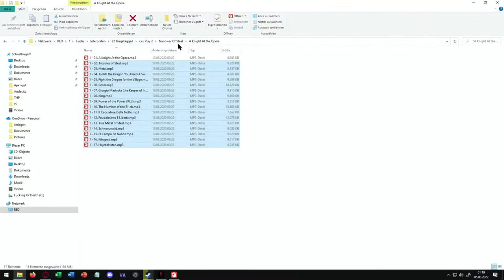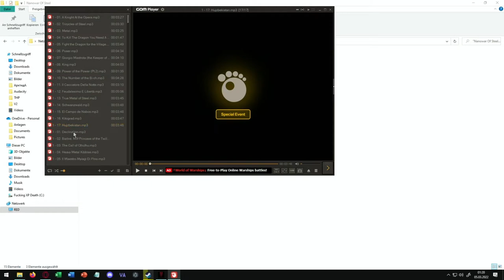Pyromancer Cataclysm - Festering Ground